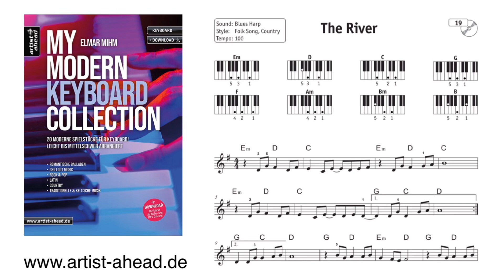The River - aus dem Spielbuch für Keyboard „My Modern Keyboard Collection“ von Elmar Mihm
My Modern Keyboard Collection
20 moderne Spielstücke für Keyboard, leicht bis mittelschwer arrangiert

„My Modern Keyboard Collection“ ist eine spannende und lehrreiche Sammlung moderner und klangschöner Kompositionen für Keyboard. Entdecke und erforsche romantische Balladen, Chillout Music, Rock, Pop, Latin, Country, traditionelle und keltische Musik mit den jeweils typischen Sounds, interessanten Harmonien und fesselnden Rhythmen. Die Stücke sind leicht bis mittelschwer spielbar und fördern besonders das Hineindenken in die Spielweise verschiedenster Instrumente und Musikstile aus aller Welt.

Alle Stücke sind mit Griffbildern der verwendeten Akkorde und Vorschlägen für Sound, Style und Tempo versehen. Du bist jedoch herzlich eingeladen, kreativ die Klänge und Rhythmen Deines Instruments zu nutzen und eigene Versionen zu schaffen. „My Modern Keyboard Collection“ fördert Dein Verständnis für diverse verschiedene Musikstile, Dein Rhythmusgefühl und Deine Fingerfertigkeit. Das Buch richtet sich an Keyboardschüler ab dem dritten Unterrichtsjahr sowie an alle Liebhaber bunter und emotionaler Keyboardmusik. Eine schöne Zeit an Deinem Keyboard wünscht Elmar Mihm.

My Modern Keyboard Collection: 20 moderne Spielstücke für Keyboard, leicht bis mittelschwer arrangiert (inkl. Audio-Download). Romantische Balladen, Chillout Music, Rock, Pop, Latin, Country.